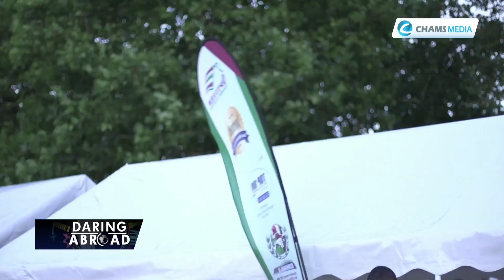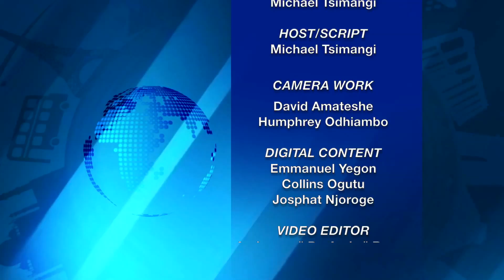Dancing has always been my passion but the UK made it a career ~ Lydia Tett Olet